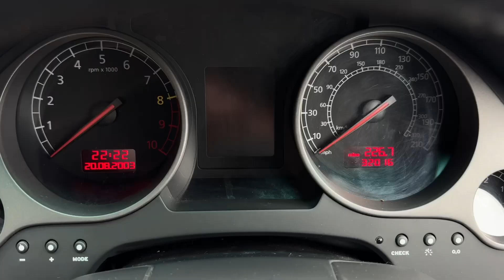2004 Lamborghini Gallardo (manual)